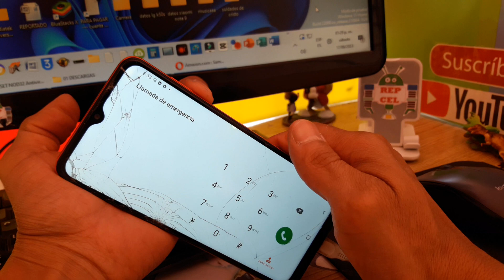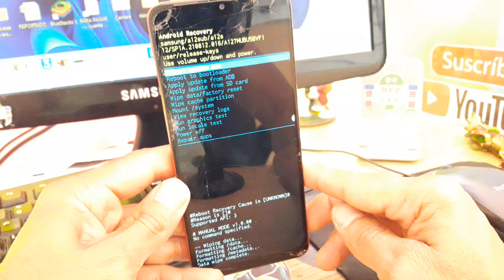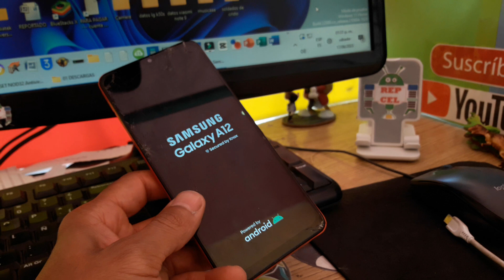introducir contraseña samsung galaxy a12 como quitar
usuario: @jejou